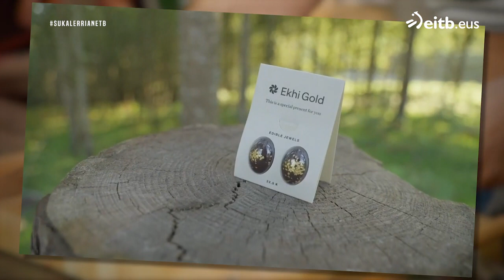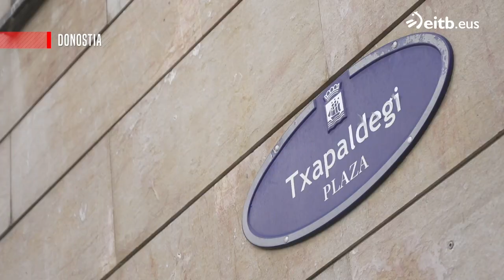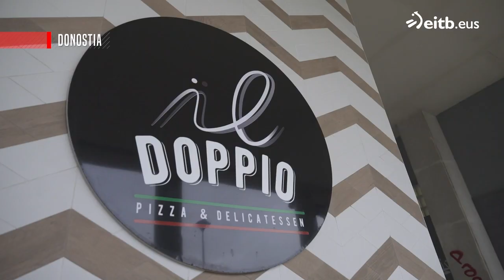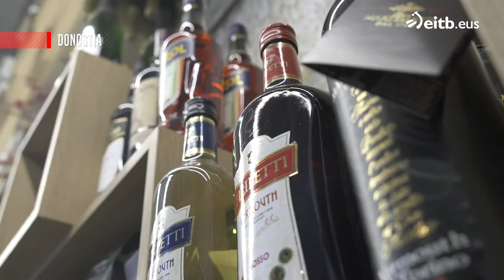JOSEBA ARGUIÑANO SUKALERRIAN: Gaileta aberatxak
Gonbidatua: Juan Mari Iriarte